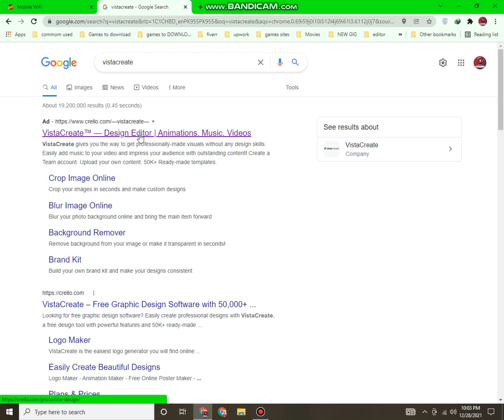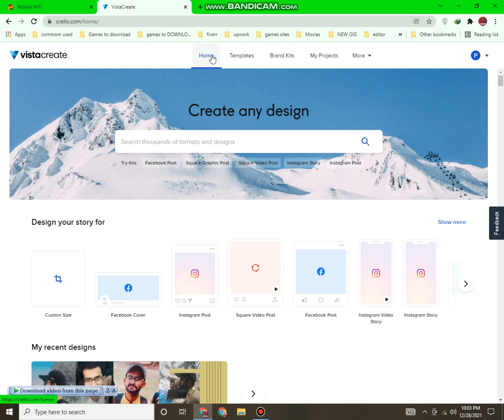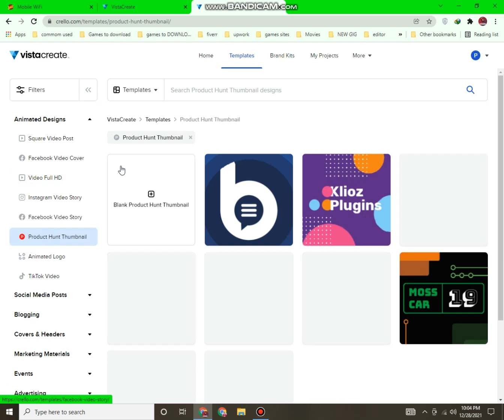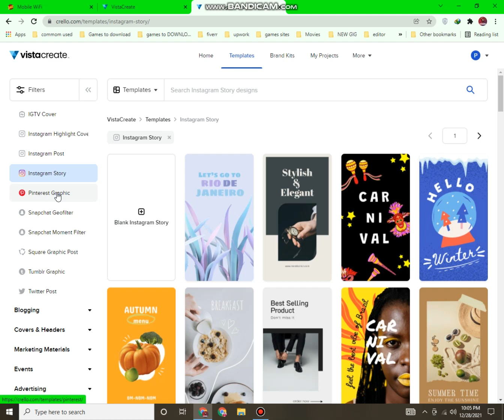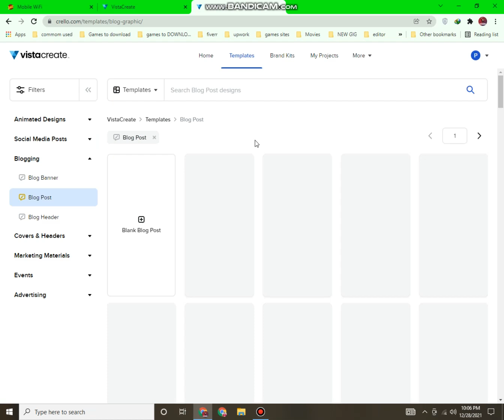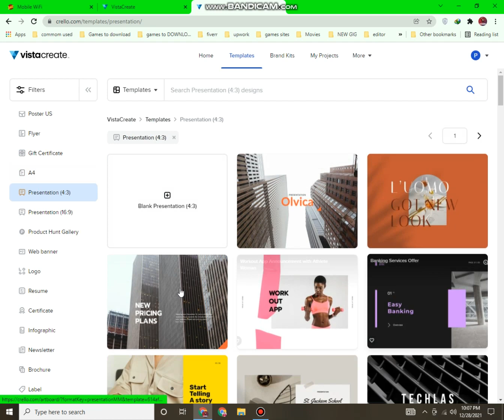what is Vista Create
If you wants more videos about Graphics designer
that will be very appreciated
thankyou!